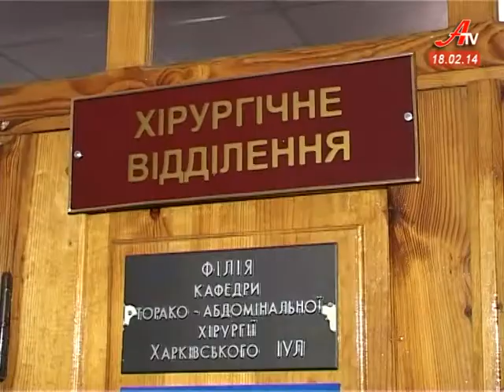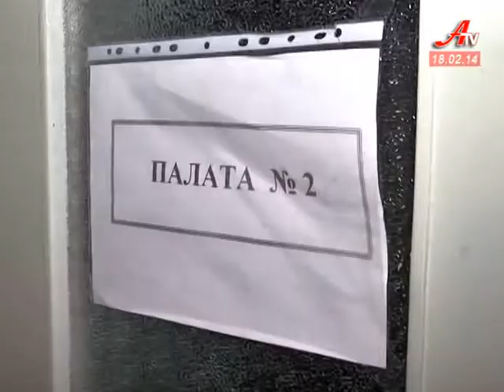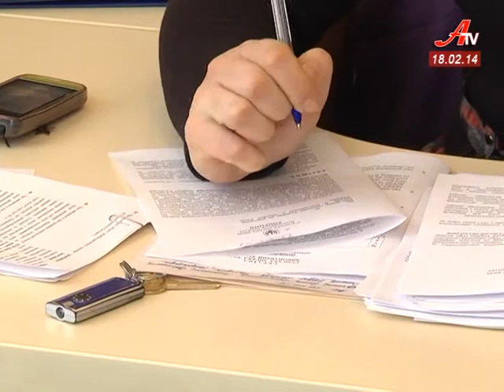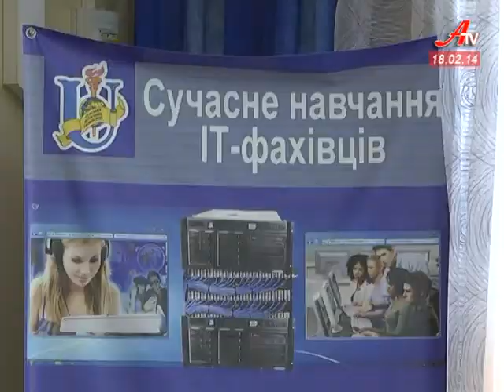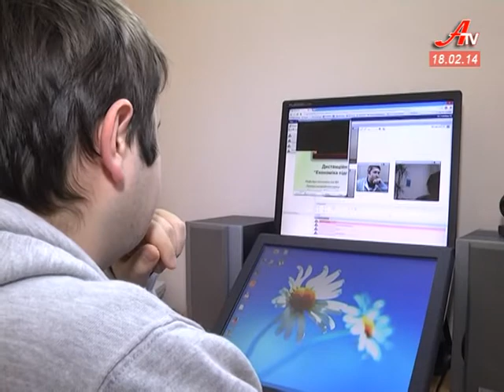''Об'єктив''. Випуск новин за 18 02 2014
- Стан постраждалих в аварії на Білопільщині покращився.
 - Майже мільярд гривень -- дохідна частина минулорічного бюджету Сум.
 - Сумський державний університет увійшов до п'ятірки кращих вишів України.